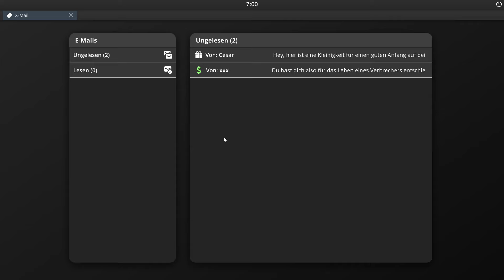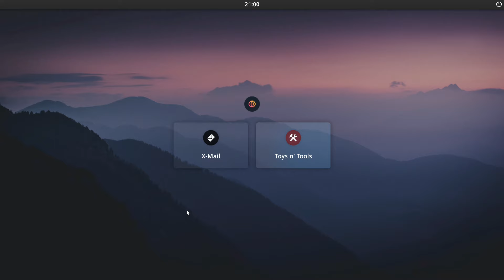👮‍♂️Einbrecher Simulator mit Koop Modus soll auch für die Konsole kommen😁 | Crime Simulator REVIEW